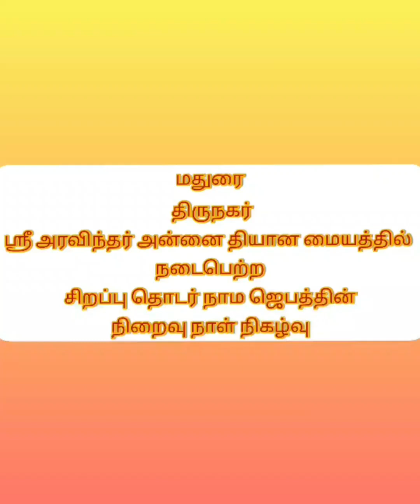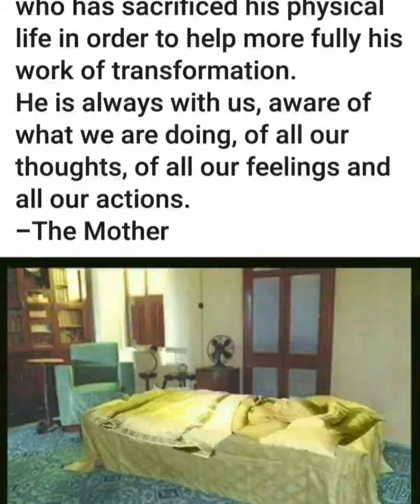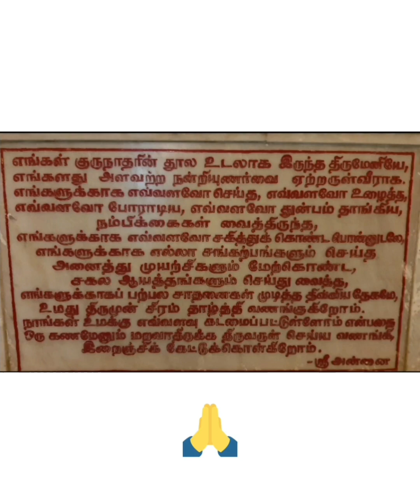DEC 5th - SRI AUROBINDO MAHASAMADHI DAY Message By Mr.R.Shanmuga Sundaram, Thirunagar Madurai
Sri Aravindar Annai RELICS Meditation Centre
Thirunagar Madurai
(Sri Aravindar Annai Trust)
Special Message By  Our Trustee Madurai Thirunagar RELICS Centre on 5th Dec "Sri Aurobindo's Mahasamadhi Day"